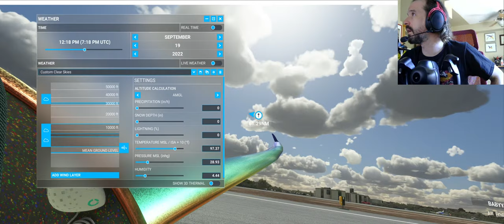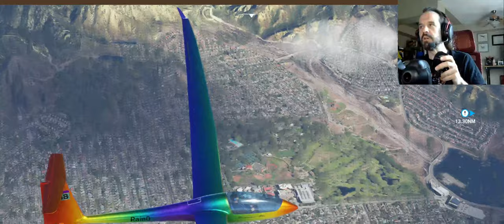Glider Soaring Cross Country Flight: Santa Barbara to Palm Parings [MSFS2020]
Let's do a SoCal soaring XC flight. Feel free to join in!